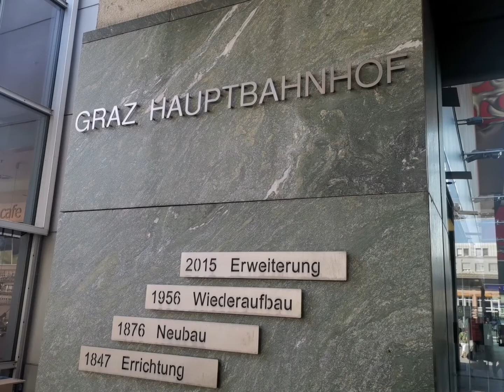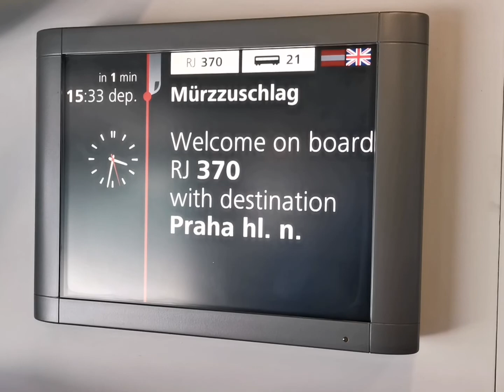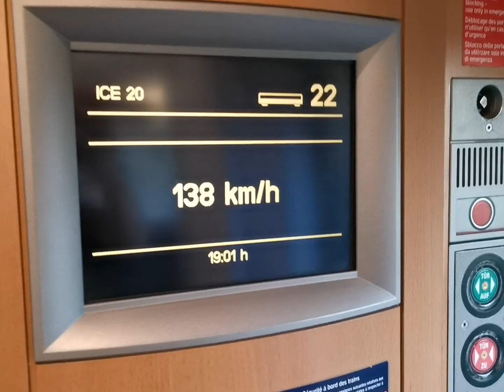🇦🇹【奧地利Vlog】格拉茲-班貝格 Graz to Bamberg by train